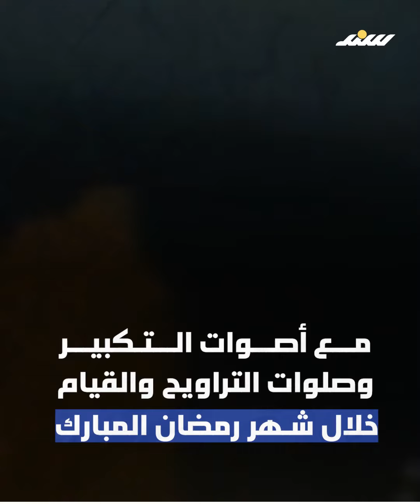عام على حرب 2021 وما زال صداها يتردد في القدس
عام على حرب ٢٠٢١ وما زال صداها يتردد في القدس